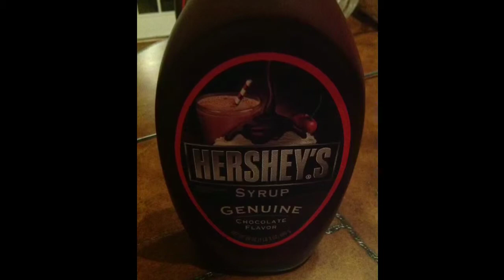Chocolate Sauce (fast forwarded)